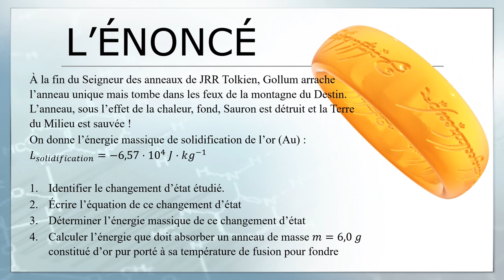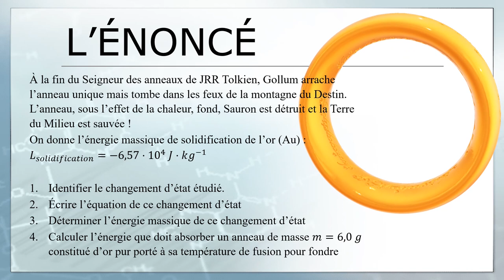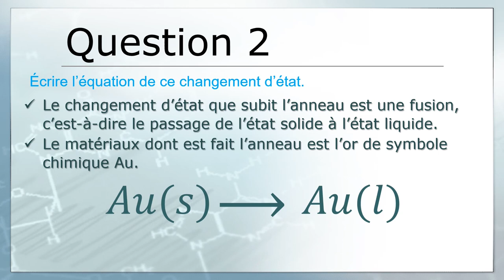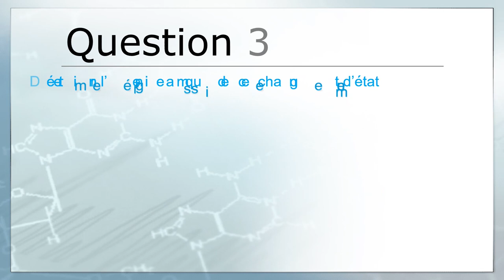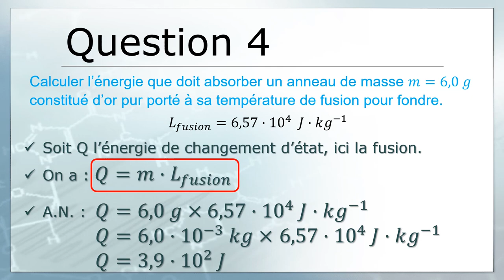P'tit exo corrigé : transformation physique 💧🧊💦 (niveau 2nde ) 👍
Voici un petit exercice pour vérifier que les connaissances sur transformations physiques pour la seconde sont bien ancrées.  📄

📖 Cet exercice est très inspiré du manuel Hatier- Physique Chimie 2nde - édition 2019 (n°20 p 107)

Le cours en vidéo 📺 :
Les transformations physiques 🌡️ (mais ça n'a rien à voir avec la chirurgie esthétique ! 😅 ) :